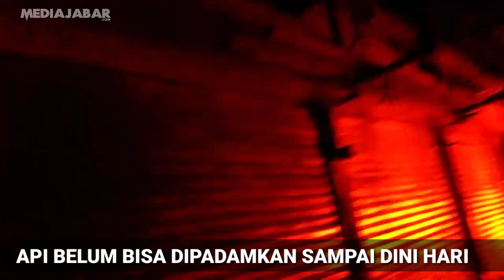Pasar Kalijati Subang Terbakar. Ngeri!!!! Apinya Semakin Membesar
Pasar Kalijati Subang terbakar pada Sabtu (28/9/2019) malam.

Ratusan kios yang berada di pasar Kalijati Subang habis terbakar.

Dugaan sementara kebakaran yang terjadi pada pukul 22.35 WIB ini akibat konsleting listrik.